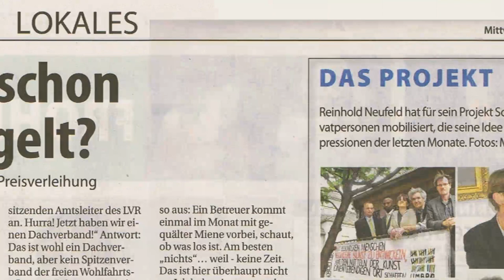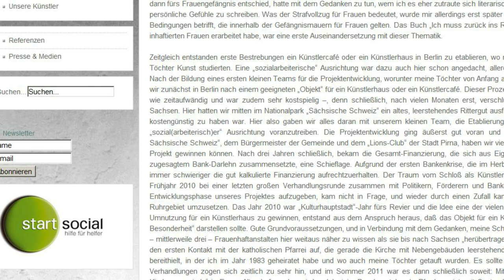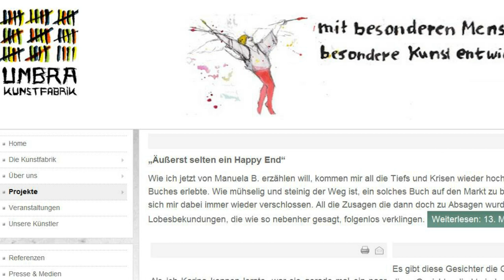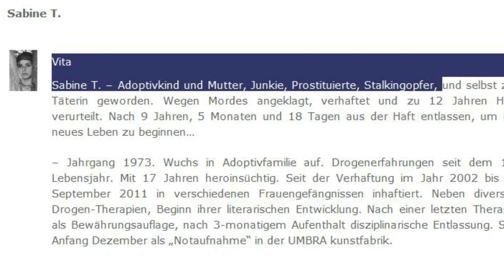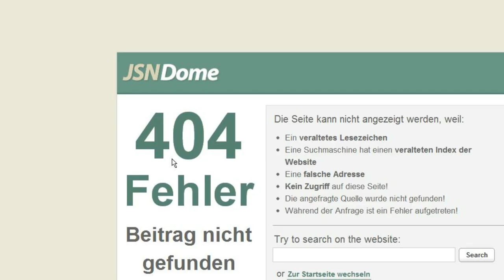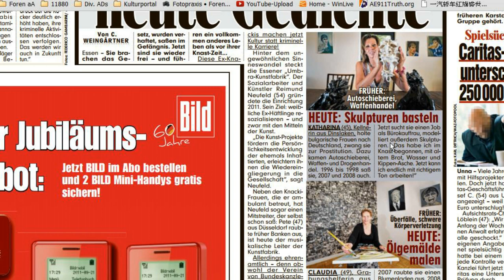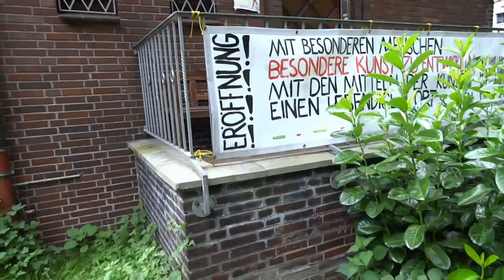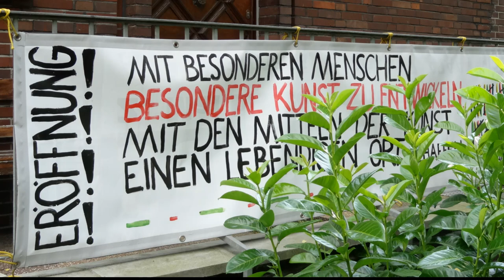Umbra-Kunstfabrik in Essen - Verwahrlost und ohne Geld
Die vorherige Beschreibung erübrigt sich jetzt.

SRC: F:\ DATA.i5\~~~Video.LAB\Umbra-Kunstfabrik\Umbra-Kunstfabrik - Verwahrlost und ohne Geld.mp4